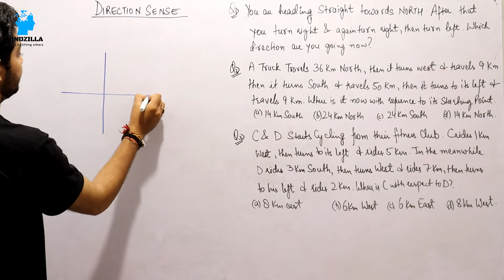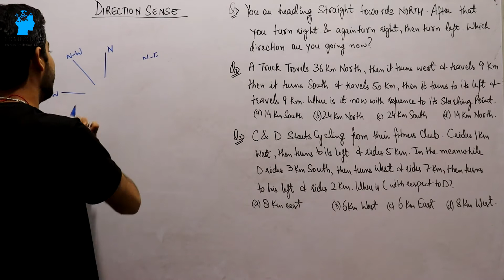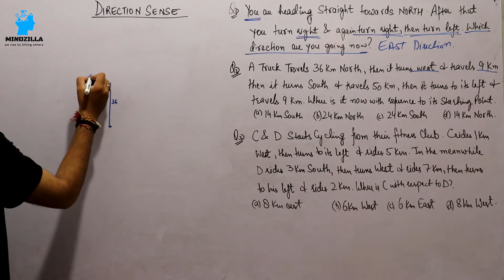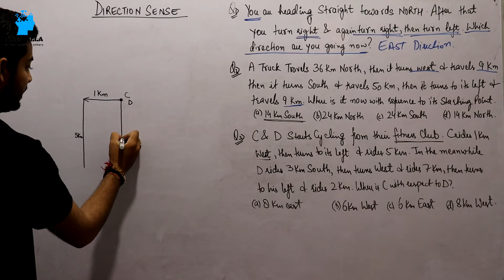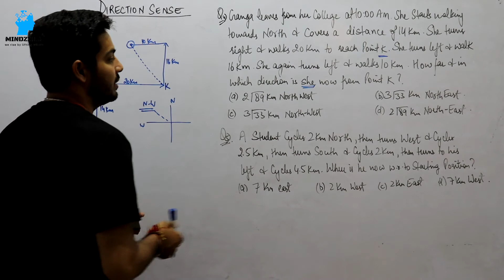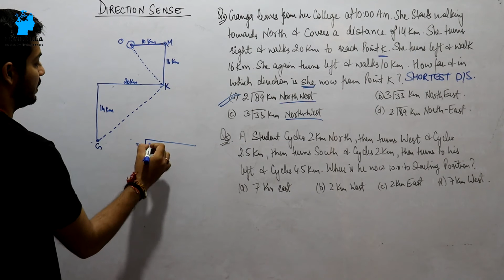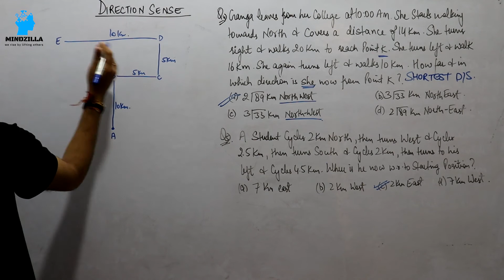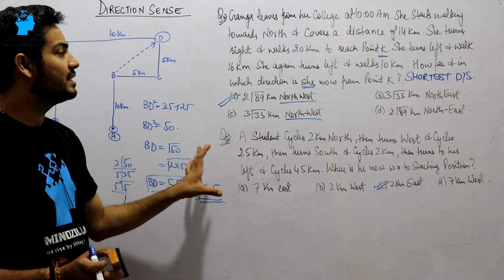JKSSB CLASS IV 2020 | 30 Days Crash Course | Reasoning | Direction Sense | By Manav Sir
Welcome to Mindzilla- "We Rise by Lifting Others"
Mindzilla provides quality guidance for written and personality test in GATE, SSC JE & Various Public Sector Examinations

For doubt n question related Queries drop your message at-

For Pdfs, Notes ,other Information join our telegram Group - ( Mindzilla )

jkssb class iv question paper,
jkssb account assistant syllabus,
jkssb class iv syllabus 2020,
jkssb adda 614,
jkssb apply online,
jkssb account assistant 2020,
jkssb account assistant accountancy classes,
jkssb account assistant classes computer,
jkssb accountancy,
jkssb books,
jkssb biology,
jkssb basic mathematics,
jkssb blood relation,
jkssb best books,
jkssb basic english,
jkssb bharti 2020,
jkssb class 4th,
jkssb class iv syllabus,
jkssb class iv online classes,
jkssb classes,
jkssb class iv salary,
jkssb direct sense,
jkssb direction,
jkssb dear sir,
jkssb details,
jkssb domicile certificate,
jkssb documents,
jkssb document verification,
jkssb determiners,
jkssb group d,
jkssb exam,
jkssb exam preparation,
jkssb exam preparation class iv,
jkssb exam date,
jkssb economics,
jkssb english,
jkssb exam date 2020,
jkssb economics lecture,
e learning jkssb,
email jkssb,
jkssb form,
jkssb form 2020,
jkssb fourth class syllabus,
jkssb fourth class,
jkssb full form,
jkssb for civil services,
jkssb fourth class question paper,
jkssb form correction,
jkssb general knowledge,
jkssb geography,
jkssb general science,
jkssb gk,
jkssb general awareness,
jkssb geography of jammu and kashmir,
jkssb general teacher,
jkssb history,
jkssb history of kashmir,
jkssb history of jammu,
jkssb how to apply,
jkssb hcf and lcm,
jkssb history of india,
jkssb helpline number,
jkssb history of jk,
jkssb kya h,
jkssb kya hota h,
jkssb iv class,
jkssb iv class syllabus,
jkssb info,
jkssb iv class syllabus 2020,
jkssb indian history,
jkssb indian geography,
jkssb important questions,
jkssb interview,
about jkssb,
jkssb jobs,
jkssb jkpsc,
jkssb je civil,
jkssb jobs notification 2020,
jkssb junior assistant,
jkssb je,
jkssb je electrical,
jkssb jk history,
jkssb account assistant classes,
jkssb kya hota hai,
jkssb kya hai,
jkssb ka form kaise bhare,
jkssb ka exam kab hoga,
jkssb ka paper,
jkssb ka syllabus,
jkssb ka paper kaisa hota hai,
jkssb j&k geography,
jkssb latest info,
jkssb latest notification,
jkssb lectures,
jkssb latest news,
jkssb latest update,
jkssb lcm and hcf,
jkssb last date,
jkssb login,
jkssb maths,
jkssb mathematics,
jkssb math classes,
jkssb mcq,
jkssb mock test,
jkssb meaning,
jkssb mensuration,
jkssb maths percentage,
triple m jkssb,
jkssb notification,
jkssb new notification,
jkssb news,
jkssb number series,
jkssb naib tehsildar syllabus,
jkssb news today,
jkssb online classes,
jkssb online,
jkssb online tutorial,
jkssb old paper,
jkssb online form,
jkssb online study,
jkssb online form 2020,
jkssb online classes 2020,
jkssb venn diagram,
jkssb videos,
jkssb verbs,
jkssb vinod book,
jkssb vinod book pdf,
jkssb withdraw posts,
jkssb written exam,
jkssb written,
jkssb work,
jkssb wings,
jkssb whatsapp group link,
jkssb written test,
jkssb who can apply,
jkssb official,
jkssb you are not eligible,
jkssb previous year papers class iv,
jkssb previous year papers 4th class